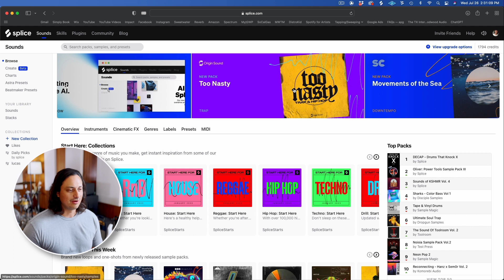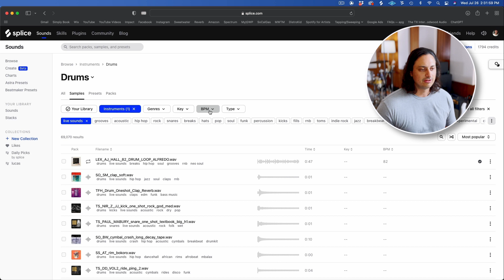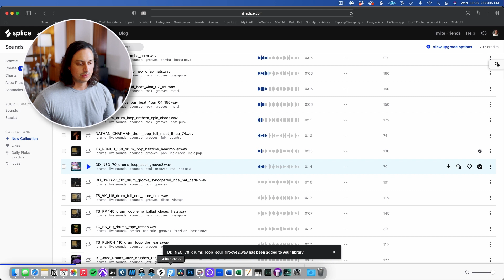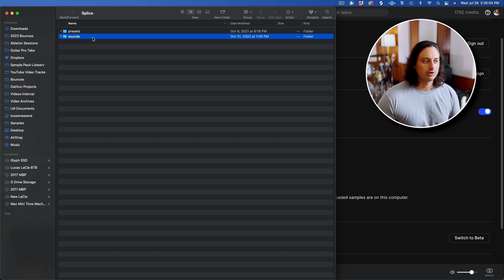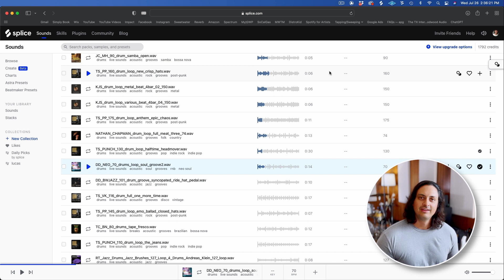Finding Your Groove: How to browse Splice Loops effectively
Hey, I'm Lucas, and I'm excited to share with you my workflow for discovering and organizing Splice one-shot samples and loops on Mac Finder, and then seamlessly auditioning them at your session tempo in Ableton Live.

In this video, I'll guide you through the process of navigating Splice's library of materials and show you some handy tips to speed up your browsing experience. If you've ever found the browsing process a bit slow or struggled with loading samples into your Ableton Live browser, worry no more! By the end of this video, you'll be able to streamline your workflow and find the perfect sounds.